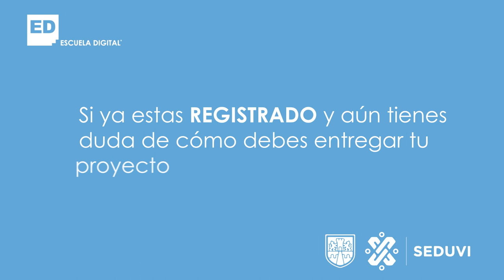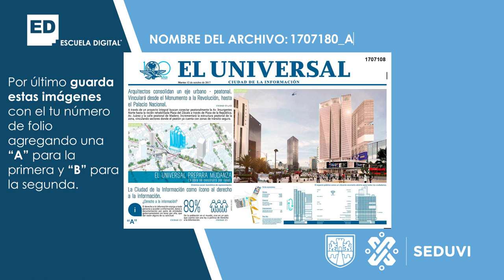Cómo entregar tu propuesta - 9° Concurso de Arquitectura.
Te explicamos cómo presentar tus láminas de proyecto.